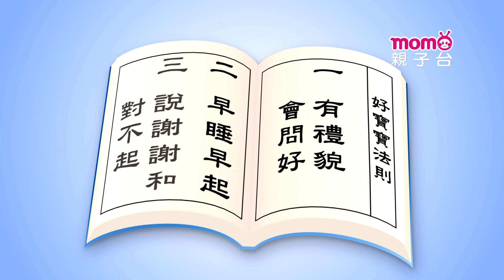一起學成語 ▶ 45【約法三章】歡樂谷 S10｜海苔哥哥、檸檬哥哥教你認識成語｜聽故事學成語｜成語由來｜寓言｜民間傳說｜中文童話｜文學｜兒童電視節目｜Story【親子台｜官方HD】momokids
【節目簡介】: 以小短劇引言的方式，搭配有趣的動畫，介紹成語故事的由來，讓孩子學習成語典故及相關引申含意等。